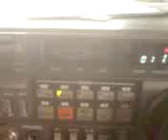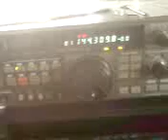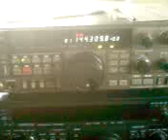Ham Radio Sporadic E on 2m from DJ6OI JO41TP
11.june 2010 i listen for EB5EA  IM99 from Spain on 2m SSB very strong signal i use only a vertical antenne on my house and TS 711 with only 25  bud don t get the QSO in my log...very good condx !!